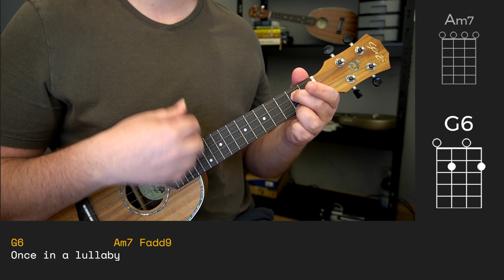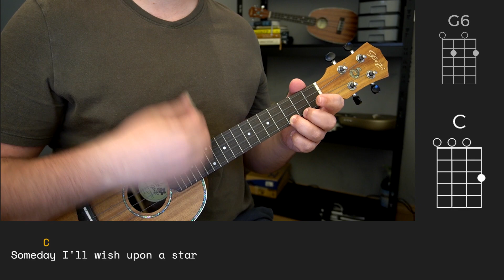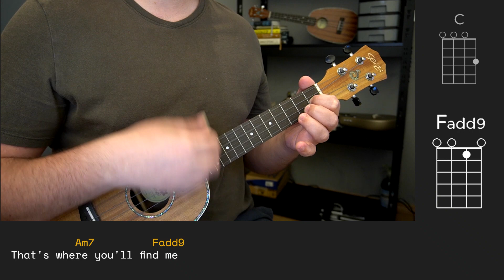SOMEWHERE OVER THE RAINBOW (Israel Kamakawiwo'ole) no Ukulele VERSÃO SIMPLIFICADA | Play Along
SOMEWHERE OVER THE RAINBOW (Israel Kamakawiwo'ole) no Ukulele Play Along: nesse vídeo você encontra o cover da música SOMEWHERE OVER THE RAINBOW (Israel Kamakawiwo'ole), junto da letra e dos acordes (cifra) da música!

Quer ser avisado das próximas lives? Acesse